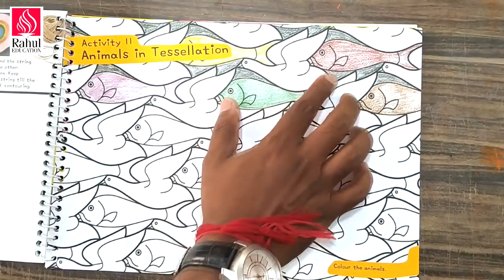Digital Art & Craft Classes for Learners Grade- II | Activity- 11 | Animals in Tessellation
Rahul International School brings to you Digital Art and Craft classes for our young and creative learners.

The following video is for grade- II. The Art and Craft activity observed in the video  is as per the planned curriculum.

Online Art and Craft classes enhance a wide variety of activities involving making things with one's own hands.

Learners learn to think and act as artists, makers and designers, working creatively and intelligently to express their talent.

These resources can cover the practical aspects of Art and Craft.